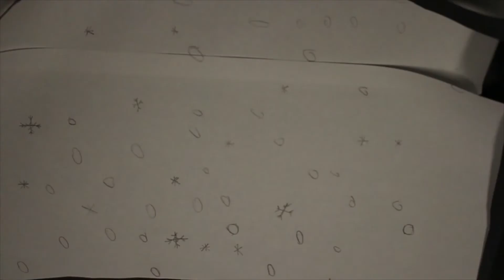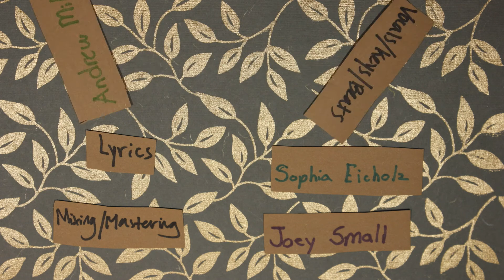King Baobab - Cardsill (Official Video)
Created by the genius kids at The Good School and the New York International Children's Film Festival.